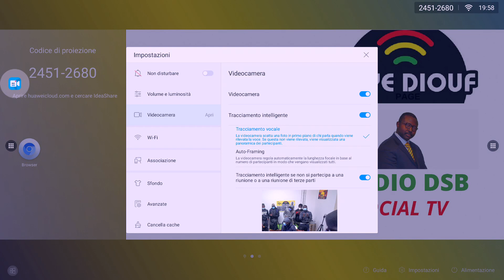SANATORIA 2020 : CASA SANKARA , NOCAP YVAN SAGNET E S.A.LA. : per i migranti africani